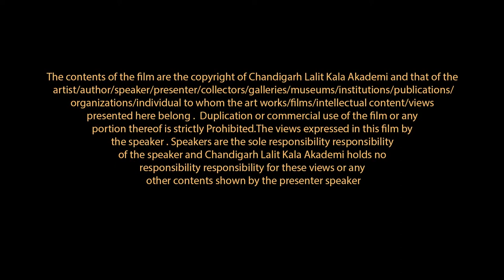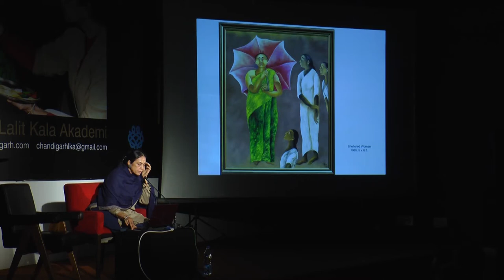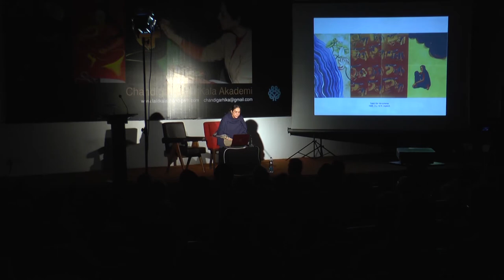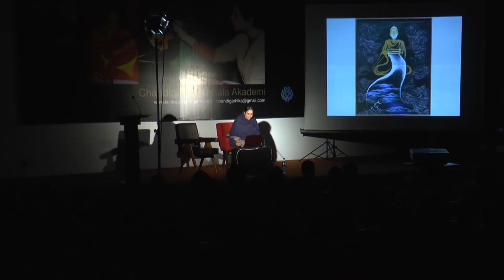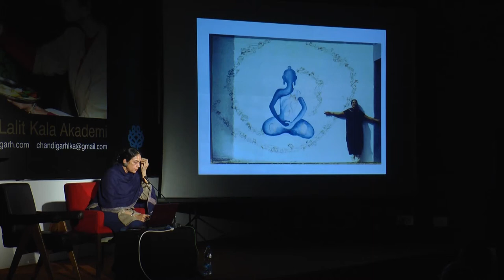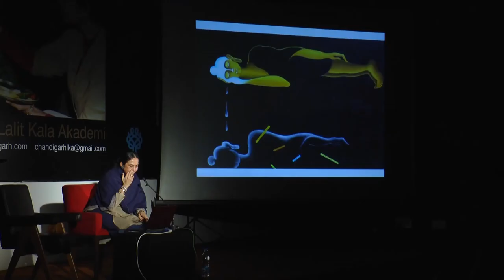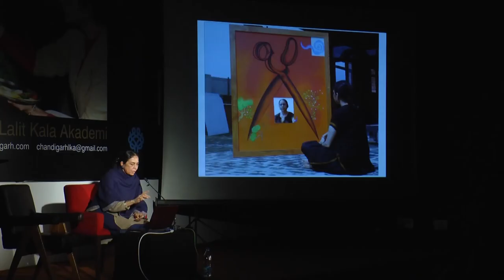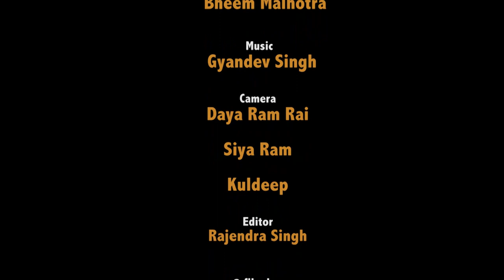Audio Visual Presentation by Arpana Caur